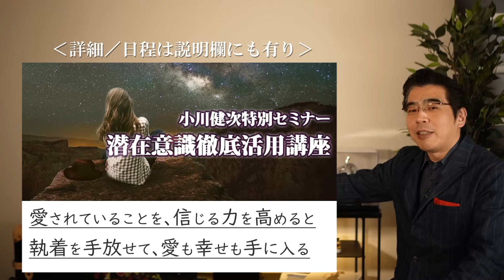彼の愛なら信じられる。女が恋愛相手として信じていい男の、７つの条件。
【01月東京/仙台】恋愛力を高める脳と心の使い方
【02月福岡/03月東京】本当の自分を取り戻す、潜在意識徹底活用講座

恋愛相手として、女性が信じるに足る男性に共通する特徴を、７つのポイントから解説する。あなたを愛してくれるだけでなく、人として男性として付き合ってもいい男の条件を、わかりやすく紹介。

◎不倫のドロ沼や失恋の痛手を、回避する方法。後悔しない選択のために、大切なこと。
◎ウザい女と思われるのは、過去に〇〇しているから。重いと言われるのには理由がある。

◎小川健次への投げ銭でのご支援

既婚。子供なし。保護犬２頭（トイプー＆マルプー）あり